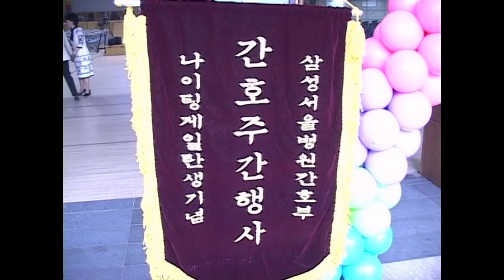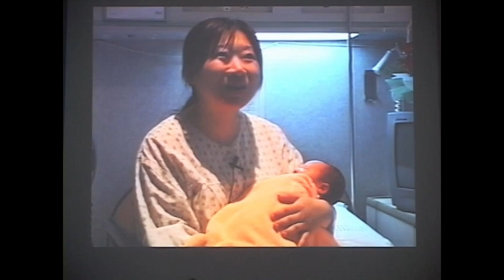20040517 가정간호서비스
1997년 3월부터 삼성서울병원과 위탁 계약 체결
가정간호 서비스 시작
욕창 치료, 상처 관리, 수행 요법등 가정에서 받을 수 있는 치료 무료 시행
10일 밀알학교에서 열린 삼성서울병원 개원 10주년 간호 주간행사